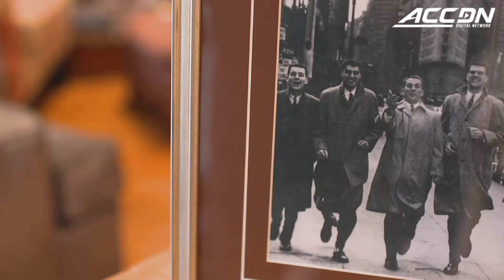Frank McGuire's New York City Pipeline Led To 1957 Undefeated Season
Frank McGuire brought players from New York to North Carolina and changed the culture of basketball at UNC.  Hear Lennie Rosenbluth, Tony Konchalski and Joe Quigg talk about how the aggressive New York style of basketball led to Carolina's undefeated season of 1957 that culminated with a win over Wilt Chamberlain and Kansas in the National Championship game.  In preparation for the 2017 New York Life ACC Tournament in Brooklyn, Raycom Sports presents A Cut Above, basketball stories from a New York City barbershop.

The ACC Digital Network (theACCDN) is a joint venture between Silver Chalice, a leading digital sports and entertainment media firm and Raycom Sports, a long-time television producer and partner of the Atlantic Coast Conference.  The cross-platform digital video network covers the spectrum of one of the nation’s top intercollegiate athletic conferences, featuring both live programming and original on-demand content throughout the entire year.  All ACCDN videos are viewable on theACC.com, the ACC mobile and tablet app, as well as various streaming and connected mobile and TV devices such as Amazon Fire, Apple TV, go90TM and Roku.